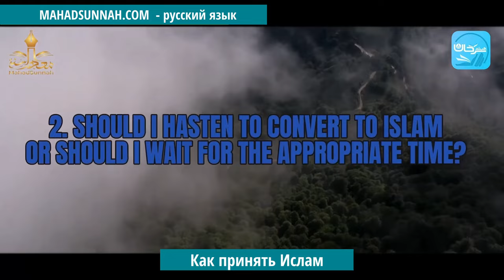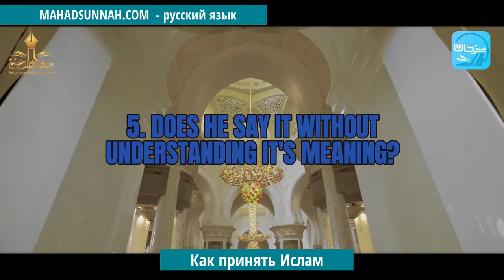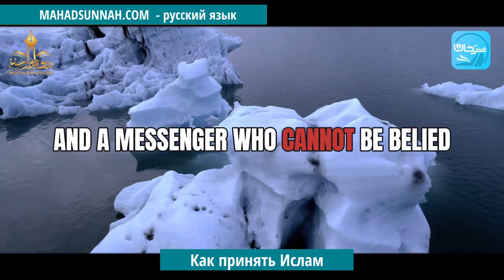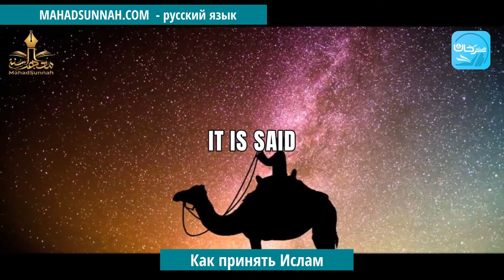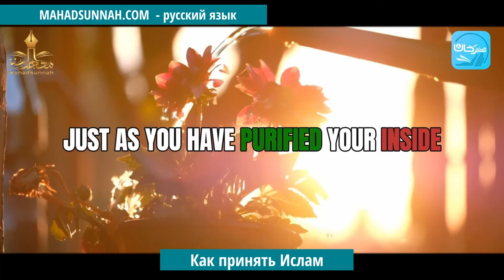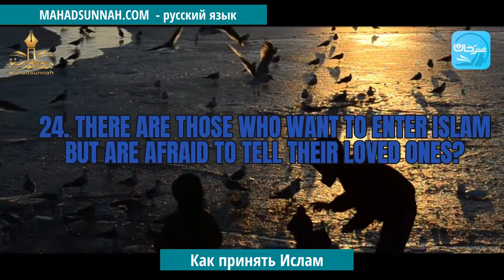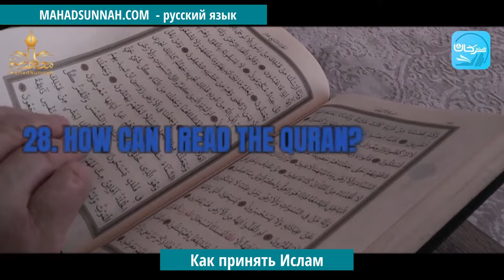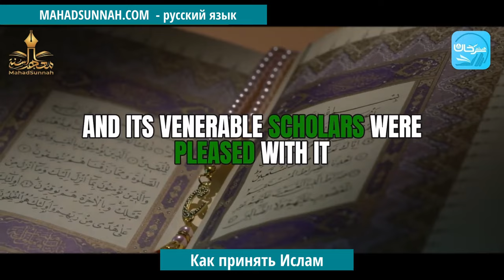كيف اسلم Как принять Ислам ـ Научная серия шейха Хайсама Сархана ـ «вопрос и ответ»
Как принять Ислам - كيف أدخل في الإسلام
اللغة روسية

*Название* (Как мне принять ислам): *Научная серия шейха Хайсама Сархана, в которой он рассматривает наиболее важные шариатские вопросы в формате «вопрос и ответ»*.
*В этом выпуске он обсудил вопрос* принятия Ислама и как стать мусульманином? Что человеку следует делать после того, как он принял ислам? Самое главное, что нужно новому мусульманину, — это постепенное изучение ислама.

اللغة الروسية
Русский язык

تزكيات بعض العلماء للشيخ هيثم سرحان حفظه الله:
🌴و لا ننسى الصغار أيضا يمكنهم متابعتنا على :
قناة أتعلم وألعب Learn & Play Играй и учись :
تطبيق أندرويد:
Collège du Sunna
Школа «Сунна»